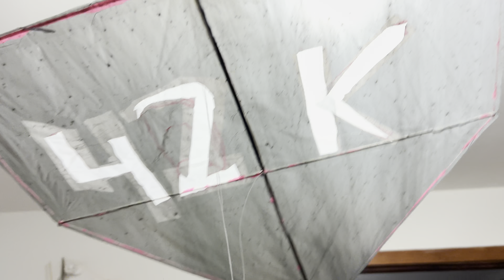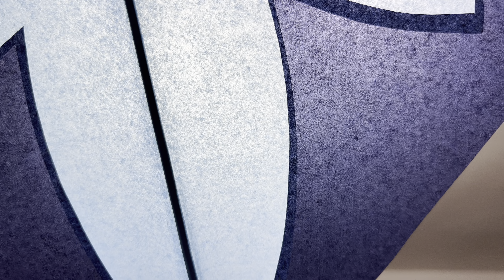Mostrando Evolução Das Minhas Pipas Corte E Recorte Vou Levar Para o Festival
Começando com as pipas de plástico em seguida mostrando minha evolução dos cortes todo dia estou fazendo uma para melhorar as colagens em breve tem mais